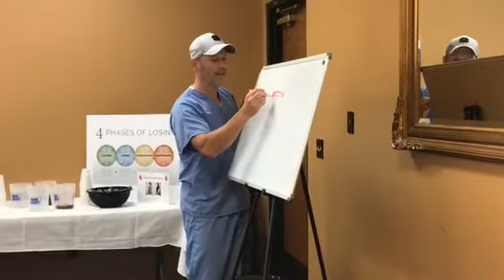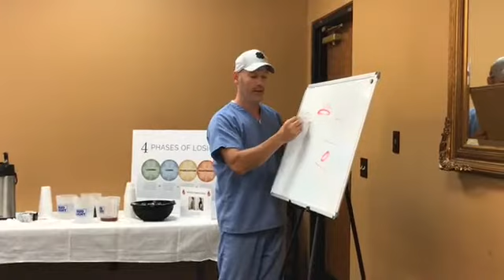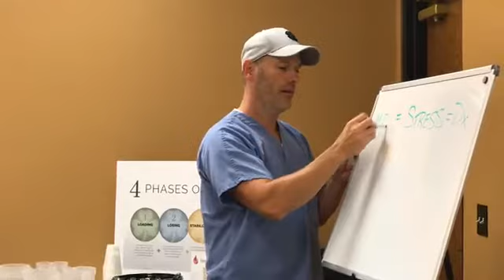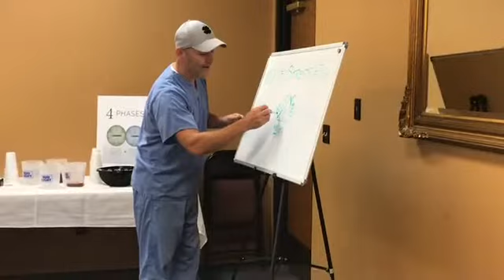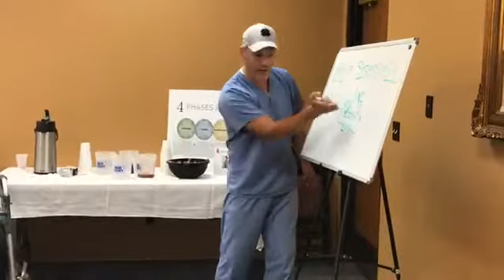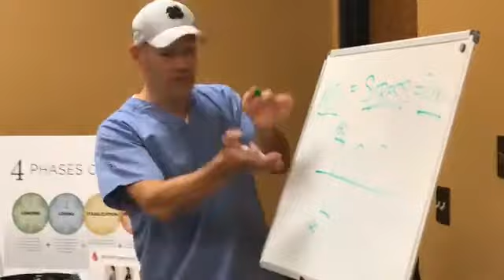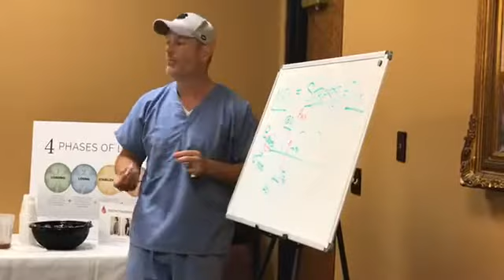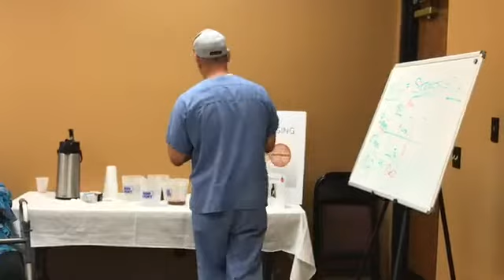Balancing Blood Sugar Seminar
Balancing Blood Sugar Seminar is LIVE!